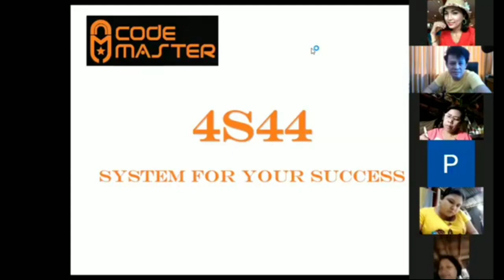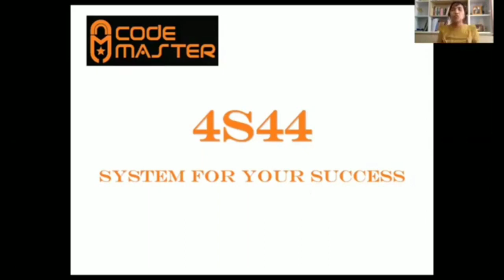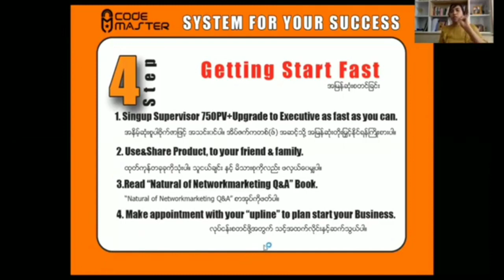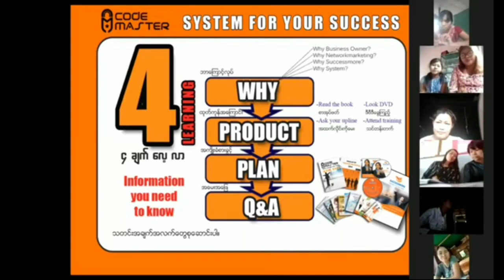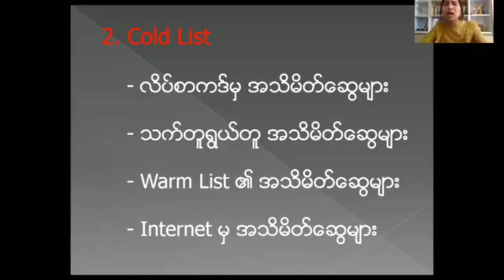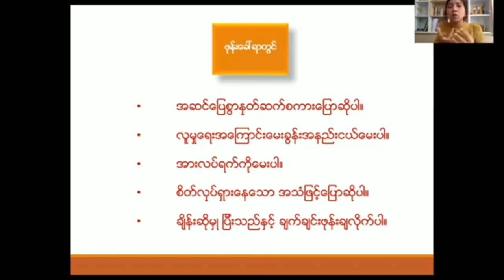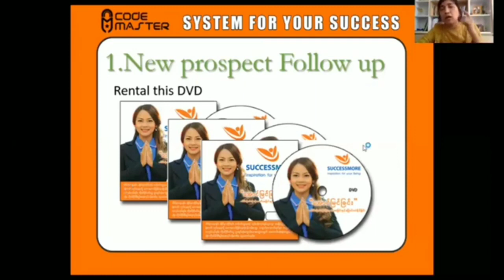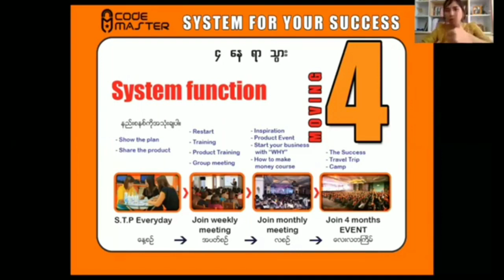SUCCESS More sla သင်တန်း 720 X 1280